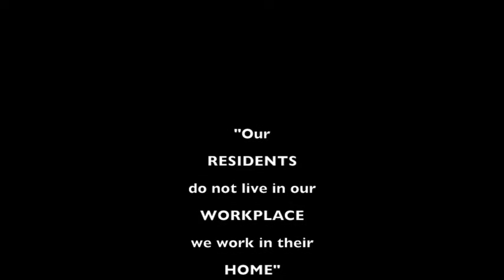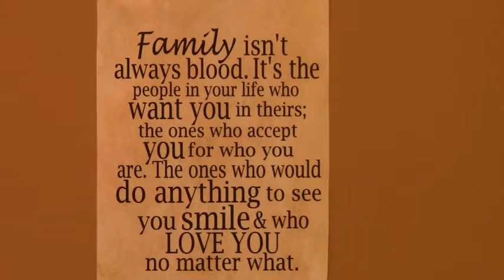WE ARE FAMILY